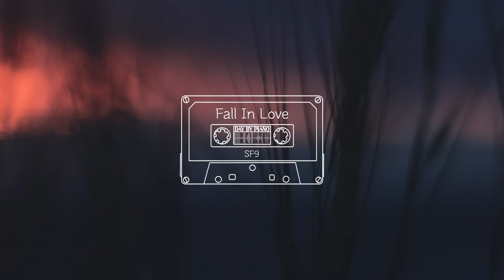SF9 - Fall In Love | Piano Cover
"SF9 - Fall In Love" 피아노 커버입니다.

즐겁게 감상해주시고,

Photo by Guillaume Bleyer on Unsplash